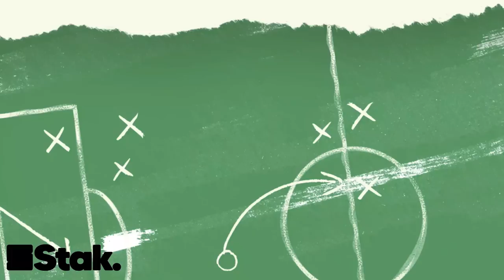Why Barcelona Women are so dominant (with Jen Beattie) | Upfront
Barcelona defeated Wolfsburg 3-2 to win their second UEFA Women's Champions League. Arsenal's Jen Beattie explains on the Upfront Podcast how they have become so dominant in women's football.

Listen to the full episode of Upfront wherever you get your podcasts!

Get in touch with us @GirlsontheBall and @Morgie_89

Upfront has cemented itself as the definitive podcast covering all corners of women's football. It's fronted by Rachel O'Sullivan from the esteemed Girlsontheball and former Spurs and Crystal Palace goalkeeper Chloe Morgan. Their first season was met with critical and commercial success, as the campaign ended with the team following England's road to glory at the UEFA Women's Euro 2022.